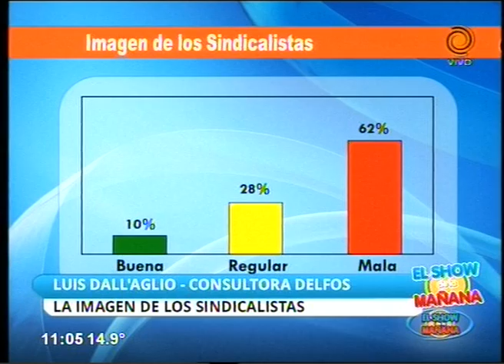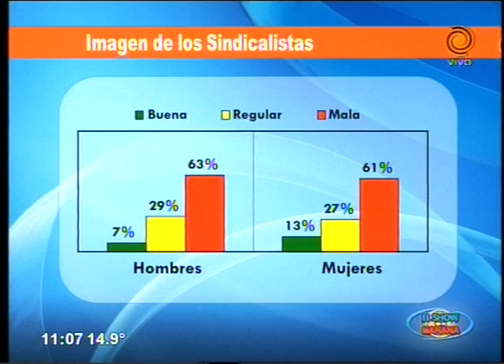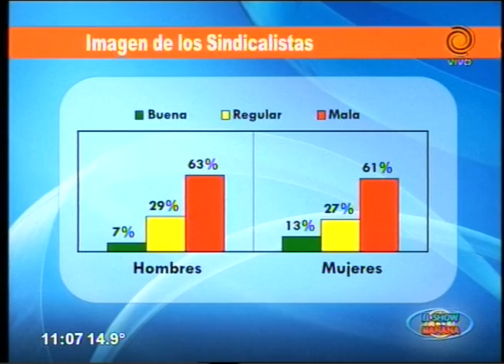La imagen de los sindicalistas 13 05 2015